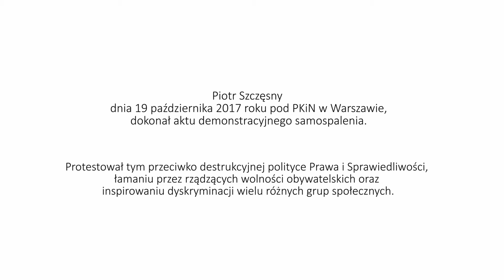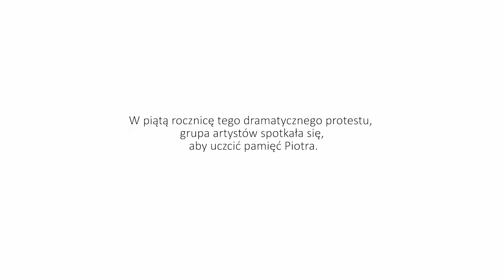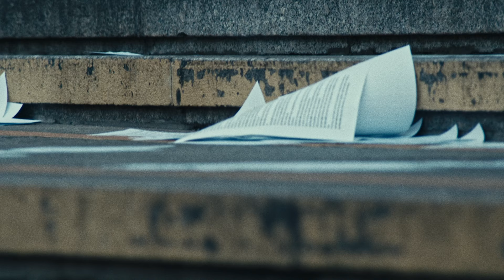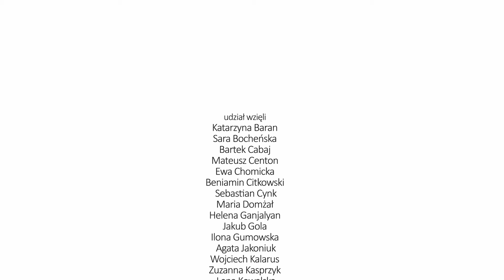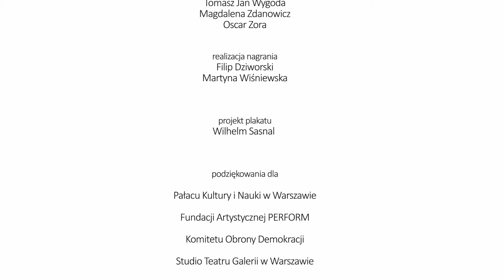PIOTR SZCZĘSNY//PŁONIEMY 2022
Performance upamiętniający 5 rocznicę samospalenia Piotra Szczęsnego. Zapis z dnia 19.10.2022.

PŁONIEMY

udział wzięli
Katarzyna Baran
Sara Bocheńska
Bartek Cabaj
Mateusz Centon
Ewa Chomicka
Beniamin Citkowski
Sebastian Cynk
Maria Domżał
Helena Ganjalyan
Jakub Gola
Ilona Gumowska
Agata Jakoniuk
Wojciech Kalarus
Zuzanna Kasprzyk
Lena Kowalska
Aleksandra Kędziołka
Maja Komorowska
Aleksandra Kowalczyk
Katarzyna Koziorz
Paweł Kozłowski
Aleksandra Krajewska
Maja Kubalańska
Andrzej Lewandowski
Daniel Leżoń
Mateusz Lisiecki
Krzysztof Lubka
Patrycja Łobodzińska
Marta Malikowska
Paweł Mandziewski
Michalina Muńko
Tomasz Nosiński
Judyta Pakulska
Katarzyna Pawłowska
Maja Pinczewska
Zuzanna Predygier
Mikołaj Prynkiewicz
Ewa Rucińska
Volodymyr Ryga
Maria Salwińska
Paweł Smagała
Patrycja Smoleń
Agata Sokół
Dominika Stróżewska
Piotr Stramowski
Dominik Strycharski
Filip Szatarski
Paulina Szczęsna
Klara Szela
Anna Szopa
Dawid Tas
Agnieszka Tańska
Szymon Tur
Rob Wasiewicz
Mateusz Wierzbicki
Marcin Wilemski
Magdalena Agata Wójcik
Tomasz Jan Wygoda
Magdalena Zdanowicz
Oscar Zora

realizacja nagrania
Filip Dziworski
Martyna Wiśniewska

projekt plakatu
Wilhelm Sasnal

podziękowania dla
Pałacu Kultury i Nauki w Warszawie
Fundacji Artystycznej PERFORM
Komitetu Obrony Demokracji
Studio Teatru Galerii w Warszawie
oraz
Urzędu Dzielnicy Śródmieście Miasta Stołecznego Warszawa